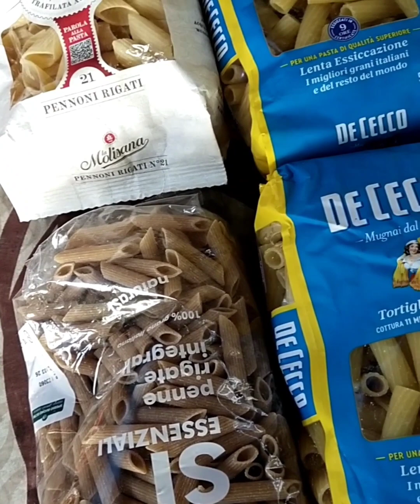WALKING 🚶‍♀️ bumblebee friends workout walking